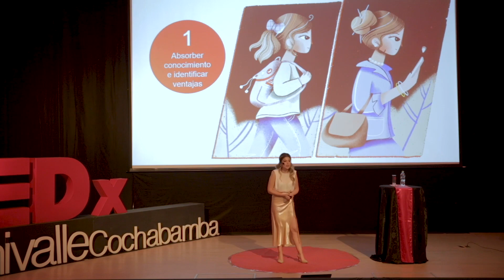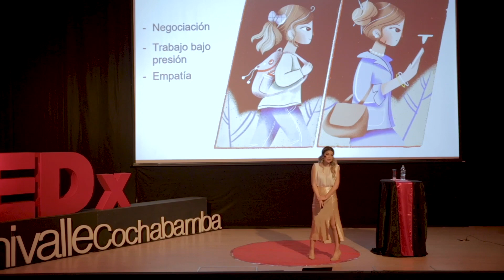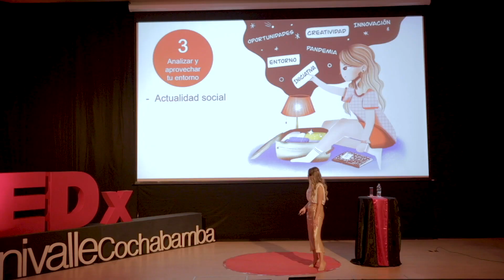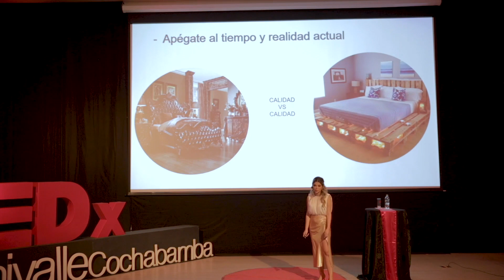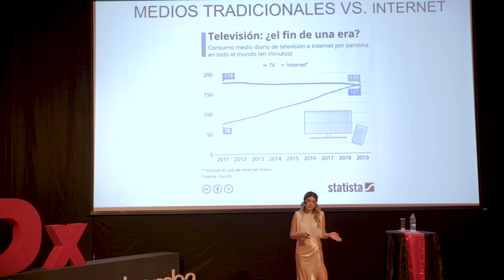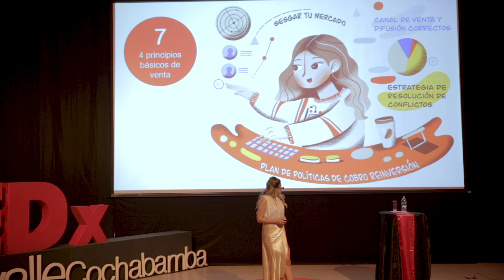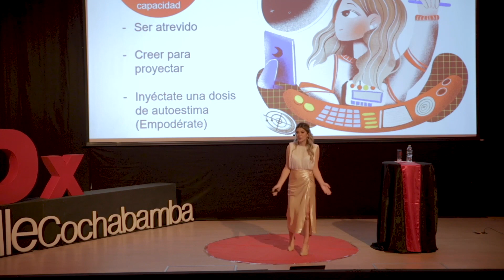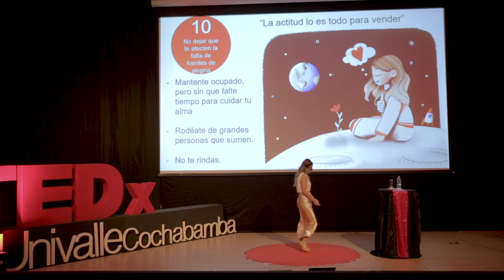Una historia realista sobre emprender | Raisa Villarroel Villazon | TEDxUnivalleCochabamba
Raisa Villaroel, emprendedora boliviana, narra cómo empezar a emprender no es un camino sencillo. Explica que no debemos esperar a que las cosas pasen o no, sino hacer que pasen y que aquello requiere de valentía. Outstanding professional, Bachelor's Degree in Commercial Engineering, entrepreneur and businesswoman.
- Owner-partner of LUMIBOL SRL, importer and distributor of electrical products for mass consumption at national level.
- Owner of LÁMPARA, importer and manufacturer of decorative luminaires.
-Marketing Consultant of Clínica los Olivos.
Owner-partner of ELITE COMPANY, event organizer company
-Partner owner of FIT HEALTH, importer of fitness, health and beauty products.
-Has the franchise of miss cochabamba This talk was given at a TEDx event using the TED conference format but independently organized by a local community.